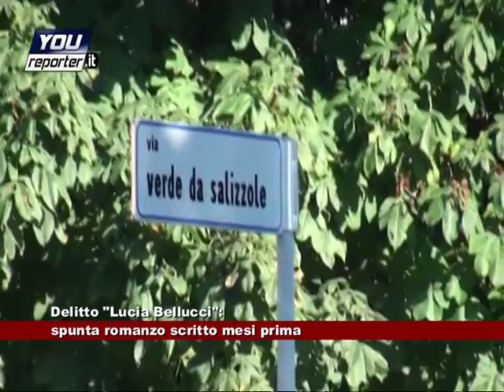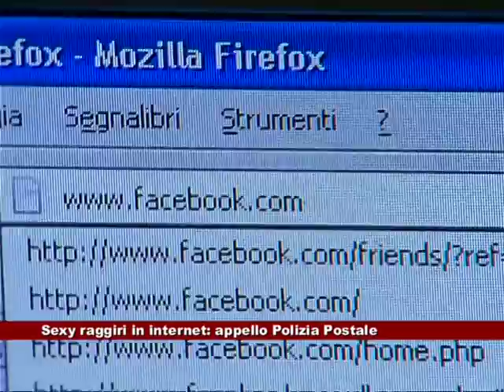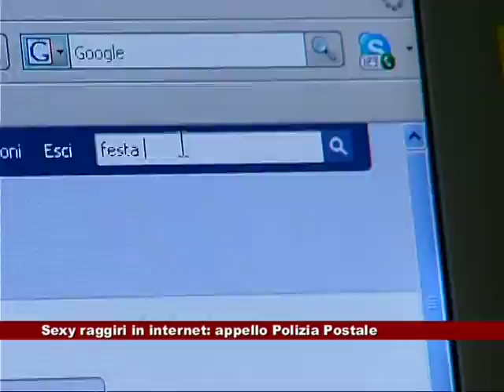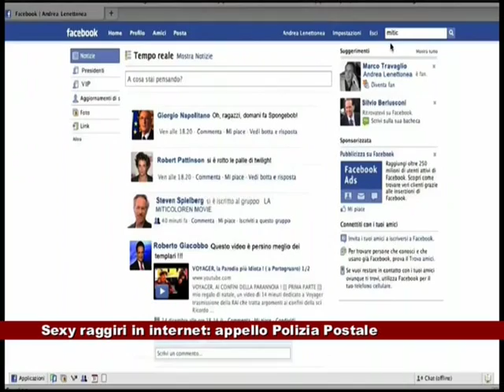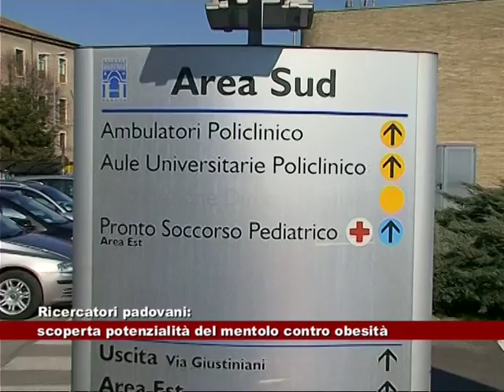News Telecittà 24/01/2014